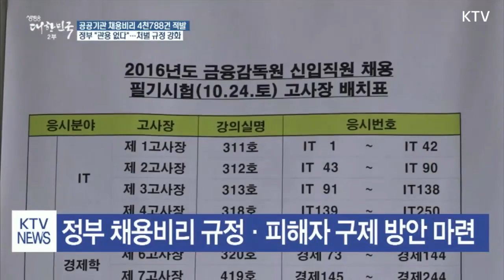공공기관 채용비리, 기관장 8명 즉각 해임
정부가 공공기관 채용비리 전수조사 결과를 발표했습니다.
정부는 채용비리에 연루된 대상자를 즉시 업무에서 배제하고, 수사 의뢰 대상에 포함된 기관장 8명은 즉각 해임하기로 결정했습니다.
채용비리 피해자의 경우 공공기관별로 찾아내 서류전형 단계에서 피해를 본 경우 다음 채용시험에서 이를 면제해주기로 했습니다.